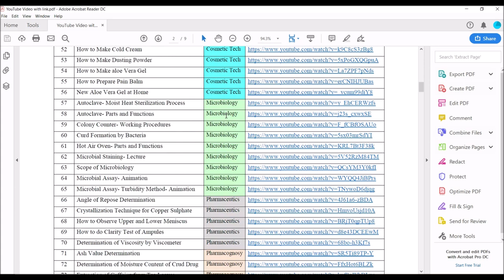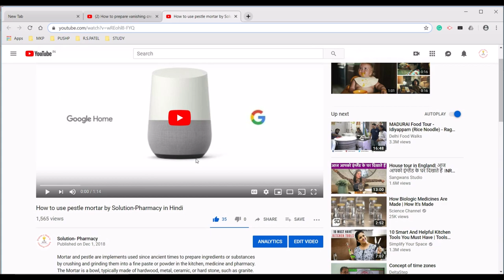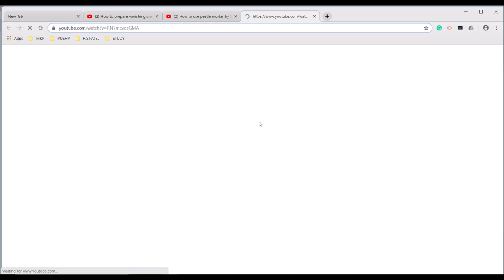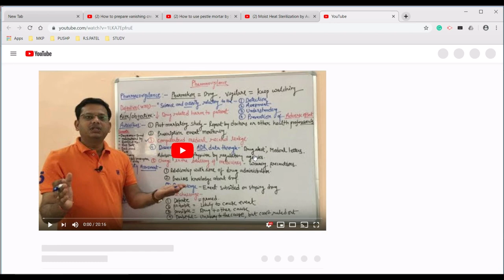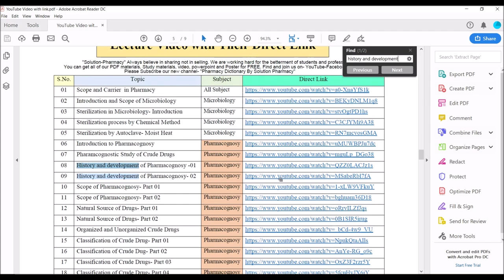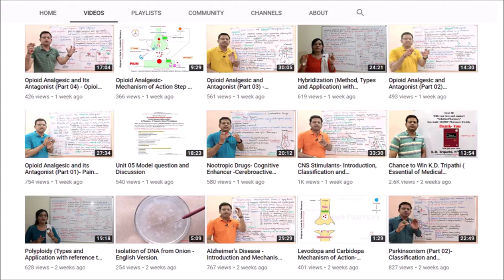B.Pharmacy and D.Pharmacy Complete Lecture and Practical Video List (HINDI) By Solution Pharmacy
Get direct access to all of our important uploaded video just by clicking the link against each topic (In PDF) so download the PDF format by this